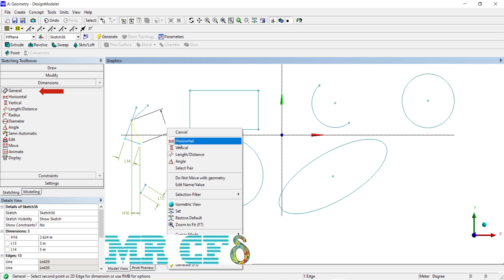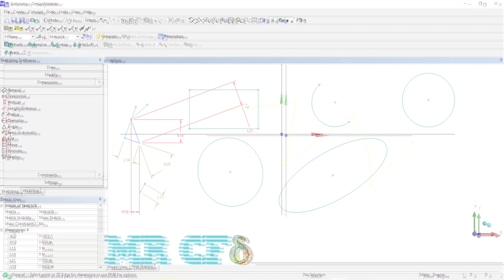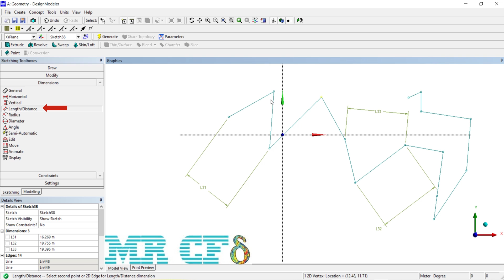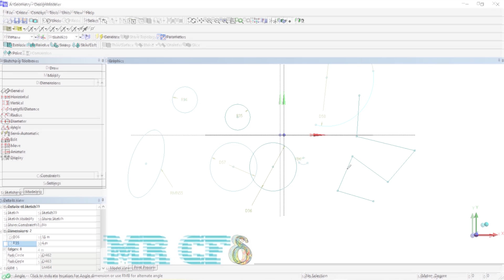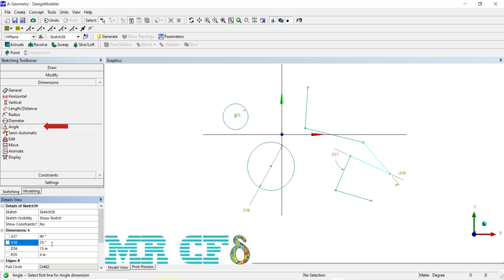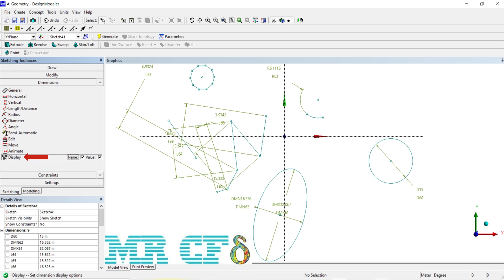ANSYS Design Modeler Full Free Course, Session 2.4: 2D Drawings Dimensions Tools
In this episode, all Dimensions Tools are presented and you can learn about them with examples.
ANSYS Design Modeler course is a free course provided by MR CFD in 36 episodes for all CFD users.  In this course, you will thoroughly learn how to design a 3D model. In addition, how to draw two-dimensional sketches is fully explained. Geometry drawing tools are fully introduced in Design Modeler software. At the end of the course, you will be able to model a complex three-dimensional geometry with the tools in this software.
This Course is presented so that it is as practical as possible so that the graduates after the end of the Course can work well with this software to produce the geometries required for CFD works.